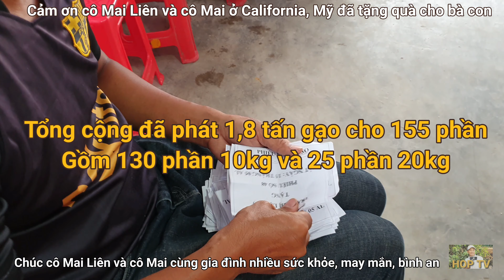Phát 1,8 tấn gạo tại Vàm Rầy, Kiên Giang | Do cô Mai Liên và cô Mai ở California tài trợ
👉 Được sự nhờ giúp của anh Hải. Hôm nay, kênh HOP TV ghi lại cảnh phát 1,8 tấn gạo tại nhà anh Hải do cô Mai Liên và cô Mai ở California, Mỹ  tài trợ!
✅ Xin cảm ơn tấm lòng của cô Mai Liên và cô Mai đã tặng quà cho bà con. Chúc cô Mai Liên và cô Mai cùng gia đình nhiều sức khỏe, may mắn, bình an!